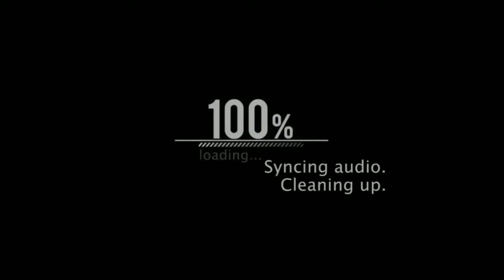Aaj Sari Raat Dj Pe Garry Sandhu Chaluna Hai Tik tok Viral Song 2020 All Promotion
Aaj Sari Raat Dj Pe Garry Sandhu Chaluna Hai   Tik tok Viral Song 2020